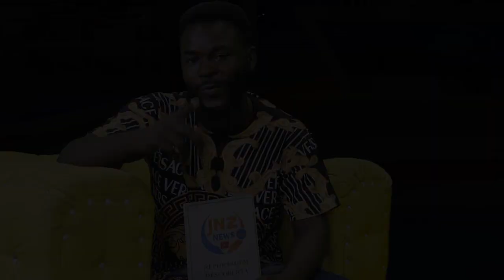PROBLEME GRAVE NA ANGOLA ARTISTE COMEDIEN PR NSAKALA A REVELE BA VERITE YA GP THEATRAL ANGOLA